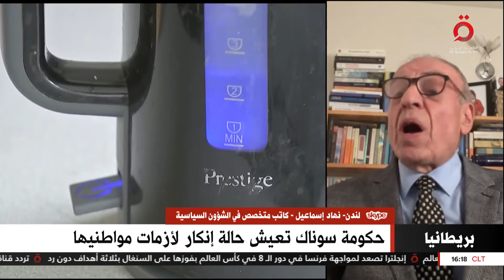لماذا ترفض الحكومة البريطانية الحوار والتفاوض مع النقابات العمالية؟..وإلى أين سيؤدي هذا التجاهل؟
لماذا ترفض الحكومة البريطانية الحوار والتفاوض مع النقابات العمالية؟..وإلى أى مدى سيؤدي هذا التجاهل؟ تغطية خاصة (كاملة)